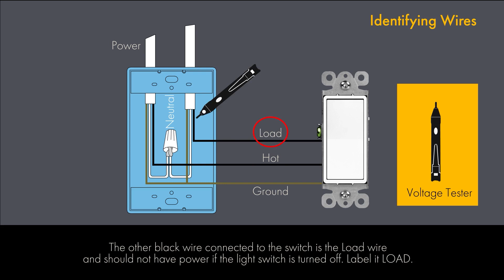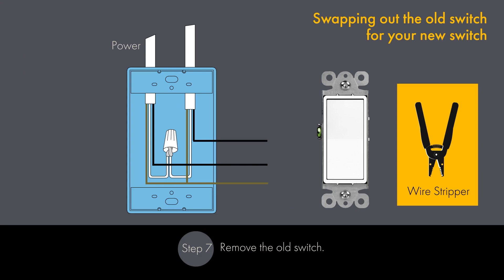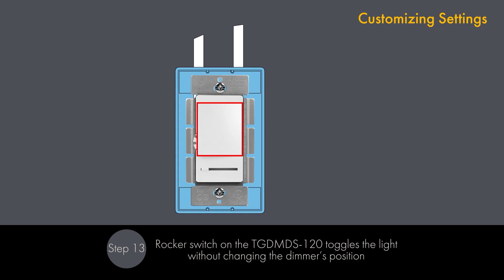Wall Slide Dimmer Switch TGDMDS-120 Installation Guide | TOPGREENER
Create the perfect amount of light levels while utilizing the latest ultra-high and ultra-low technologies with the Dimmer Switch with our Wall Slide Dimmer Switch

Designed for use with LED lights, this dimmer features a large left to right paddle switch and dimming slider that provides excellent low or high brightness adjustment. The side wheel allows you to adjust your dimmer for use with various dimmable light bulbs.